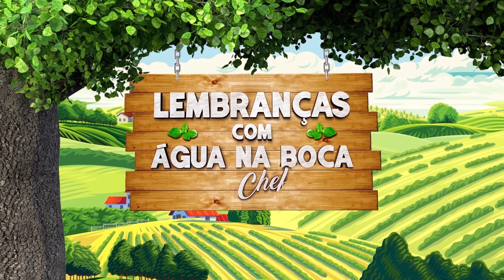Lembranças com Água na Boca - Chester Assado / Medalhão Suíno c/ Abacaxi / Bife à Espanhola - Taico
Baixe a receita escrita com todos os ingredientes, é só clicar nos links!

Você já conhece a minha Coleção de Livros de Receitas Digitais?
Todas as receitas são testadas, eu fiz um vídeo do preparo de cada uma delas. Você nunca mais vai errar uma receita.

São mais de 400 receitas divididas por assunto: carne bovina, aves, carne suína, risotos, massas, saladas, etc.

Abraços

Chef Taico